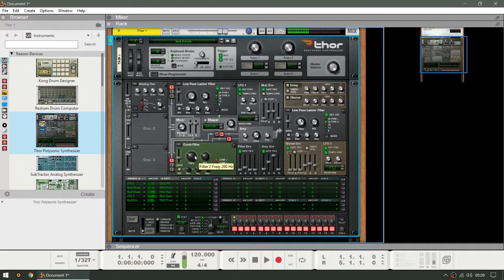Patch challenge Sub Bass